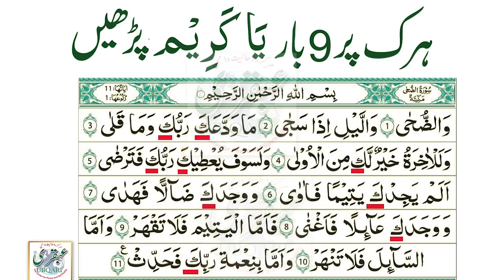9 Kaaf Ka Qurani Amal Jo Zindagi Say Kalay Jadu Ko Kaat Kar Rahk Day Ga wazifa for black magic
9 Kaaf Ka Qurani Amal Jo Zindagi Say Kalay Jadu Ko Kaat Kar Rahk Day Ga wazifa for black magic